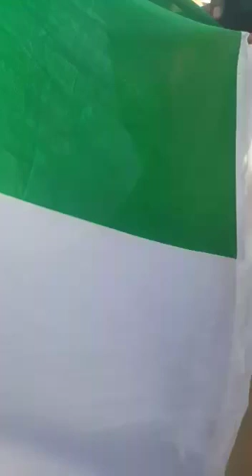President Augustus and team at the annual celebration with the Sierra Leone flag